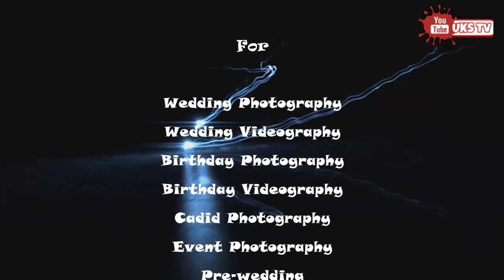Dayanidhi Part-1|Odia Pala|Lambodar Beheraଓଡ଼ିଆ ପାଲା ଦୟାନିଧି ପ୍ରଥମ ଭାଗ |ଲମ୍ବୋଦର ବେହେରା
Dayanidhi Part-1 | Odia Pala | Gayak Tatwabibhusana Lambodar Behera | UKS Tv

Video Details:
Program: Odia Pala
Topic:  Dayanidhi
Artist: Lambodar Behera & Team
Mobile No-
Video Credits: Aanu Studio

Dayanidhi Part-1|Odia Pala|Lambodar Behera
ଓଡ଼ିଆ ପାଲା ଦୟାନିଧି ପ୍ରଥମ ଭାଗ |ଲମ୍ବୋଦର ବେହେରା

Jay Jagannath